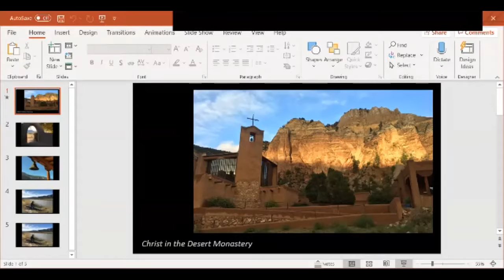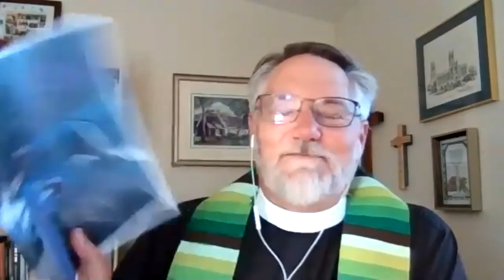November 8, 2020 Morning Prayer Christ's Episcopal Church